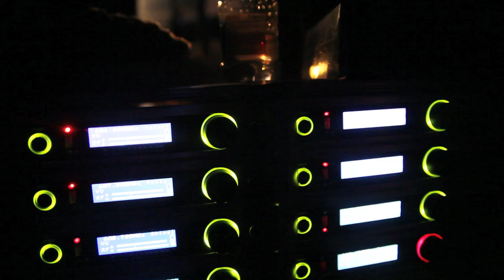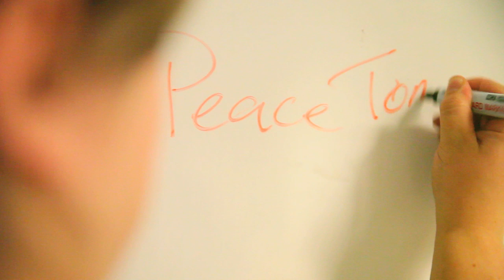Behind the Scenes - Kesho Amahoro in London 2013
A peek behind the scenes of rehearsals and live performances of Kesho Amahoro (Peace Tomorrow) at the Rose Theatre Kingston for the International Youth Arts Festival 2013.

A cast of 100 children from Braeburn School in Nairobi, Kenya and Downs Junior School in Brighton plus a live orchestra and a remarkable backstage team brought Kesho Amahoro to live and received consecutive standing ovations.